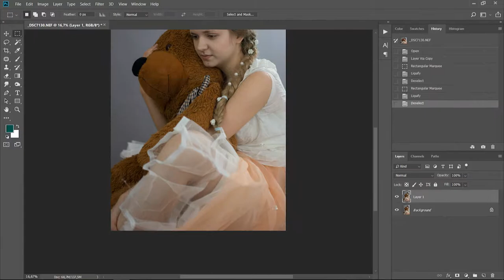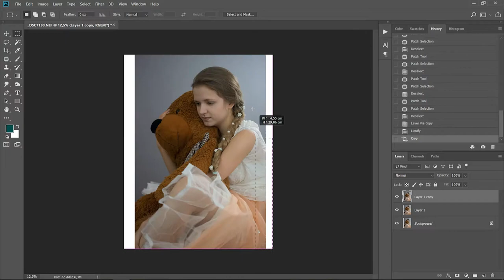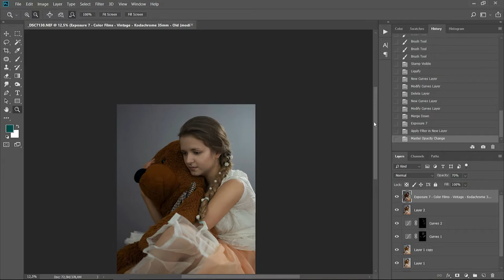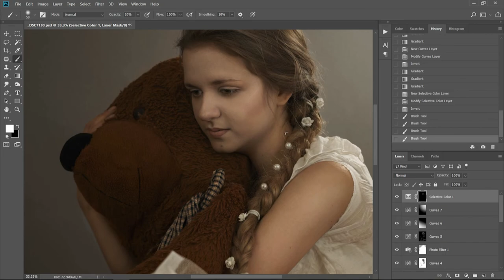Girl with a Teddy Bear - Quick Photoshop Edit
Speed edit for "Girl with a Teddy Bear" using Photoshop CC and Alien Skin Exposure.